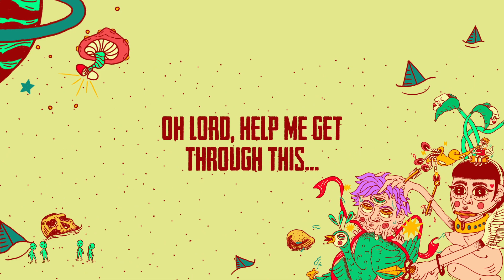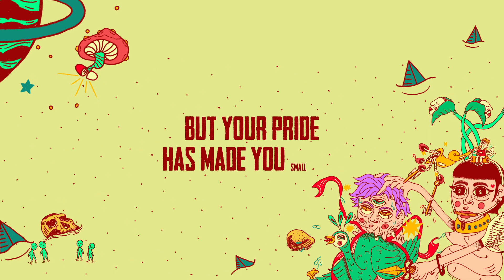Riders Of Death Valley – Going Down (Lyric)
Feels like i keep on going down
My head keeps spinning round and round
And i can't seem to get my body from the ground

I hear they talk but i don't know what they say
Strange feelings that just won't go away
Oh lord, help me get through this day

The world up side down
Will the void swallow it all?
Higher the size, higher the fall
But your pride has made you small

I was starting to decompose
Didn't know where i had stuck my nose
Shit was fine some creep had hooked me up

Now the party monster started to wake
And he's looking for a soul to take
If you didn't came to get high than you better go away

Ficha técnica:
Selo: @abraxasfm
Capa e design: @helloldboy
Animação e motion design: @saulopoares
Gravado, masterizado e mixado no @estudioflamingo por @billycomodoro
Divulgação: @tedesco.com.midia
Produção: @piteixeira
Foto: @mkatophoto

Riders Of Death Valley: Patrick Antunes, Enrico Herrera, Murilo de Souza e Eric Pfister.